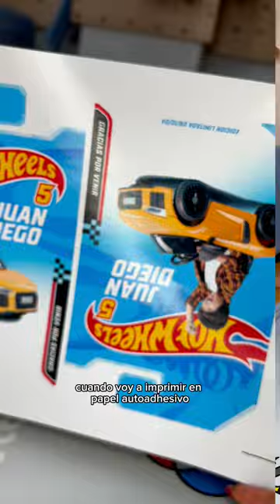Ajustes de Impresión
Aquí te muestro mis ajustes de impresión para Papel Autoadhesivo y Papel de Sublimación Tinec.
La impresora que utilizo es la EPSON L3250 con tinta convencional o de sublimación Tinec según sea el caso.
Para obtener nuestros papeles Autoadhesivos, Fotográficos, de Sublimación y Sublitextiles contáctanos desde nuestro perfil.